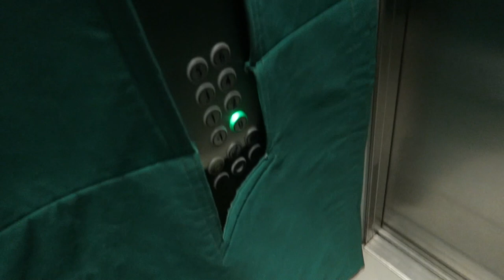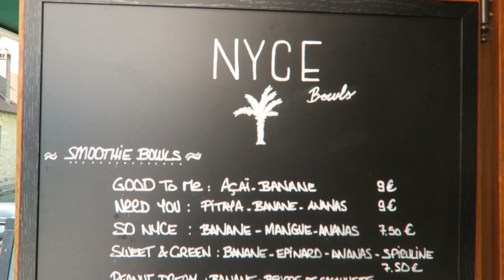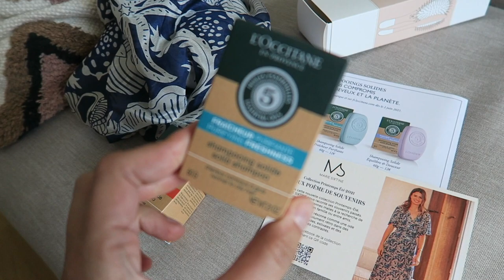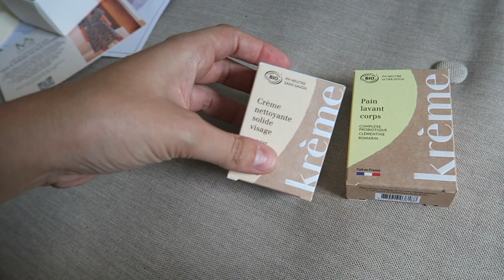VLOG | Un pur moment de bonheur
Liens utiles :

– L’institut La Superbe à Annecy (j’ai testé le massage Deep Tissue)

Je porte

– un pull Des Petits hauts (vieux comme le monde)
– un short Vero Moda (vieux aussi)
– un casque de vélo Décathlon (je crois qu’il n’est plus commercialisé dans cette couleur)